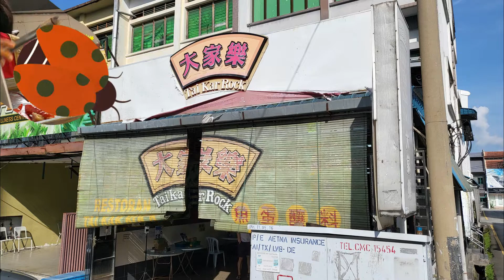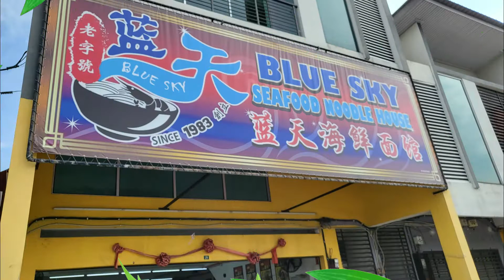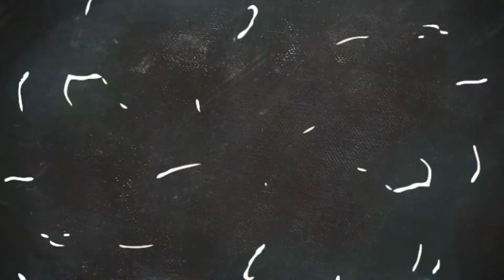怡保美食游 Ipoh Food Hunt 3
怡保美食游
Ipoh Food Hunt 3
Tai Kar Rock
Kim Wah
D Laksa